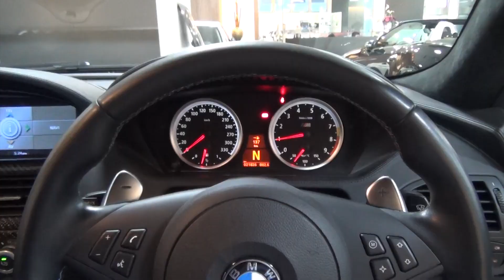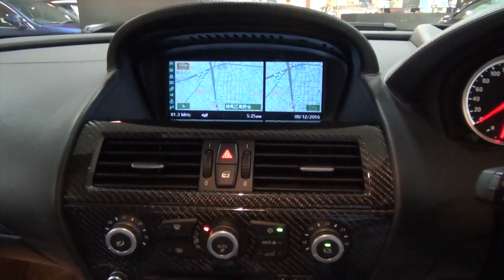BMW M6 クーペ SMG-Ⅲ E63後期モデル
インディアナポリスレッド/ブラックレザー/正規ディーラー車/右ハンドル/7速ＳＭＧ/取扱説明書/整備記録手帳/新車時保証書

 車検が長く、稀少なボディカラーがアクセントなＭ６入庫です！！絶版Ｖ１０エンジンは現行モデルでは味わうことのできないスパイシーな走りが楽しめます！！走行距離もまだまだ少なくこれから長く楽しむ事ができるお車となっております！！是非お早めに！！

 ‹オプション›
・バックカメラ
・社外スピカーシステム

‹Ｍ６専用装備›
・５０７ＰＳ−Ｖ１０エンジン
・７速ＳＭＧ
・カーボンファイバー強化プラスチックルーフ
・Ｍ（フルエアロ/エアロミラー/リアスポイラー）
・Ｍ鍛造ダブルスポークスタイリング１６７アロイホイール
・Ｍスポーツサスペンション
・Ｍドアシルプレート
・Ｍスポーツレザーステアリング
・Ｍスポーツシート
・専用メータパネル

‹標準装備›
 純正ＨＤＤナビゲーション＋ＭＤ＋ＣＤオーディオ、エンジンスタートスイッチ、バイキセノンヘッドライト、３メモリパワーシート、シートヒーター、ランバーサポート、クルーズコントロール、スポーツサスペンション、ダイナミックドライブサーボトロニックパワーステアリング、ＰＤＣ（パークディスタンス コントロール）、ＤＳＣ（ダイナミック スタビリティ コントロール）、ＤＢＣ（ダイナミック ブレーキ コントロール）、ＩＲキー、イモビライザー、ルームミラー内蔵ＥＴＣユニット、ランフラットタイヤ

‹主要諸元›
 ５.０Ｖ１０ＤＯＨＣ、５０７ＰＳ/５３，０Ｋｇｍ、全長４８７×全幅１８５×全高１３７センチ

 ￥１６，１００，０００ー

◆◇◆業界最高水準の１年保証対象車！車種問わず、初度登録から１０年未満の車両を対象に第三者機関による保証付で安心なカーライフをご提供！経過年数最大１０年迄・距離無制限・何回でも継続可能！最強１年保証『ロペライオシクレッツァ』◆◇◆